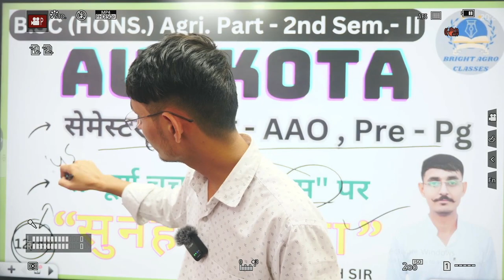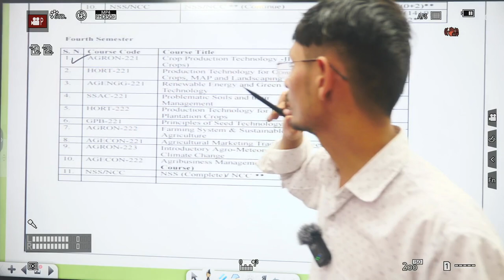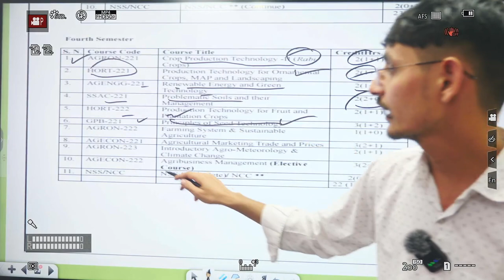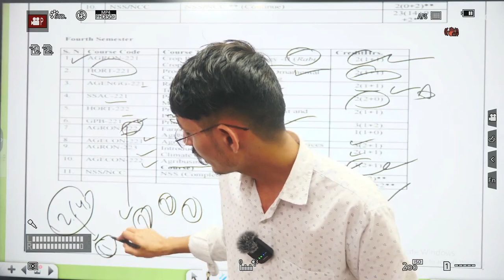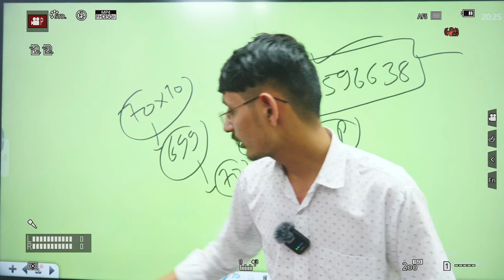!! AU,KOTA द्वितीय वर्ष के छात्र अवश्य देखे 💯 !!bscagriculture